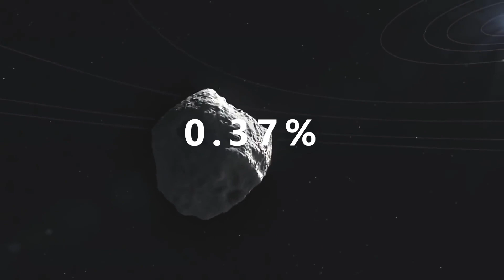अगर Asteroid धरती पर गिरा तो NASA उसे ऐसे खत्म करेगा | How NASA Will Save Earth From Asteroid Part 2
DART is a planetary defense-driven test of technologies for preventing an impact of Earth by a hazardous asteroid.  DART will be the first demonstration of the kinetic impactor technique to change the motion of an asteroid in space.  The DART mission is in Phase C, led by APL and managed under NASA’s Solar System Exploration Program at Marshall Space Flight Center for NASA’s Planetary Defense Coordination Office and the Science Mission Directorate’s Planetary Science Division at NASA Headquarters in Washington, DC

Hyper-velocity Asteroid Mitigation Mission for Emergency Response (HAMMER) is a concept study by NASA on a spacecraft (8 tonnes) capable of detonating a nuclear bomb to deflect an asteroid, if it was on a collision course to Earth. The study is a collaboration between the National Nuclear Security Administration, NASA, and two Energy Department weapons labs

Will The Huge Asteroid 1998 OR2 Hit The Earth ,1998 OR2 is an asteroid on an eccentric orbit, classified as near-Earth object and potentially hazardous asteroid of the Amor group with a diameter of 2–4 kilometers. It was discovered on 24 July 1998, by astronomers of the NEAT program at the Haleakala Observatory, Hawaii